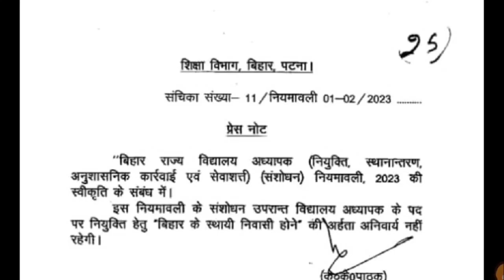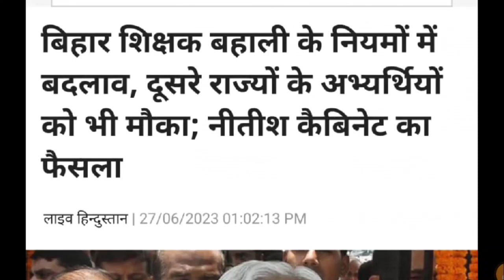बिहार शिक्षक भर्ती | bihar teacher vacancy me other state kaise kare |bihar teacher vacancy 2023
बिहार लोक सेवा आयोग (BPSC) द्वारा निकाली गई बिहार शिक्षक (BPSC) अन्य राज्य पात्रता मानदंड का पालन करने के लिए उम्मीदवारों को विशेष मापदंडों को पूरा करना होगा। यह अन्य राज्य पात्रता मानदंड निम्नानुसार हो सकते हैं:.

OTHER STATE IN BIHAR TEACHER VACANCY|AGE LIMIT|BED ELIGIBLITY

In This Video, We Will Cover:
Bihar Teacher Eligibility Criteria 2023
नागरिकता: उम्मीदवार को भारतीय नागरिक होना चाहिए।
Bihar Teacher 7th Phase Vacancy 2023 Out | BPSC शिक्षक भर्ती | Complete Information | Bihar Teacher 7th Phase Latest News | Bihar Teacher Vacancy 2023 | Bihar Teacher News | Bihar Teacher Vacancy 2023 Latest News, Eligibility & Syllabus